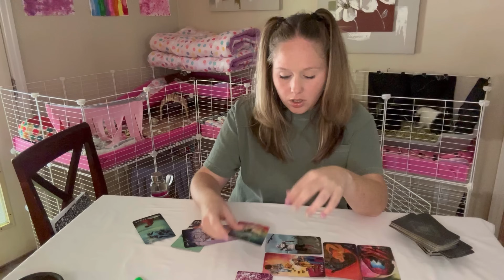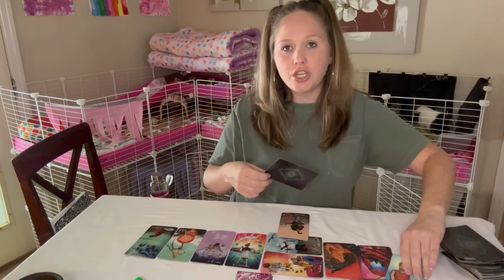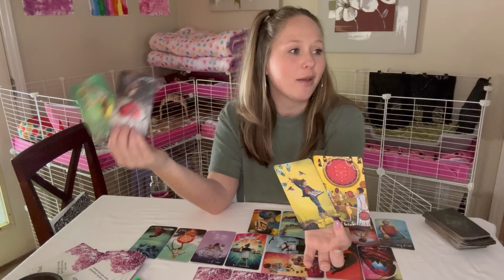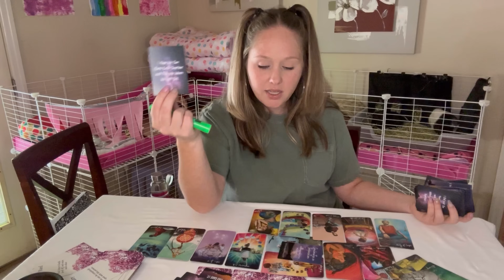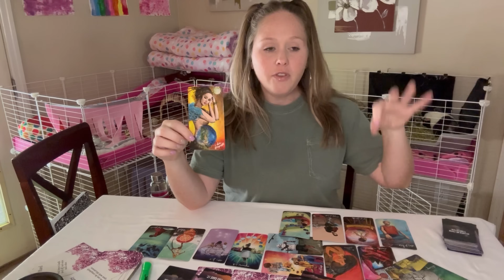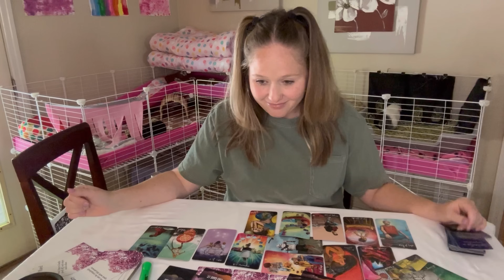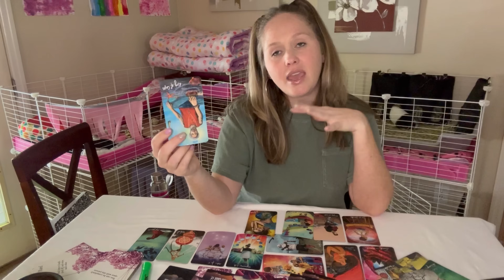Pisces- “This all or nothing has me sleeping without you”. Scared you’ll be the one who got away.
🔮 GRAB A PERSONAL READING 🔮 OR ✨COURSES + WORKSHOPS I OFFER ✨

*JOIN TODAY AND GET A FREE 7 DAY TRIAL*

💥 TAROT CARDS 💥
💥 LOVE ORACLES 💥
💥 ORACLE DECKS 💥
2nd Edition - Messages from the Divine Oracle Deck (*Etsy*)
💥 OTHER 💥
Palo Santo Smudging Sticks